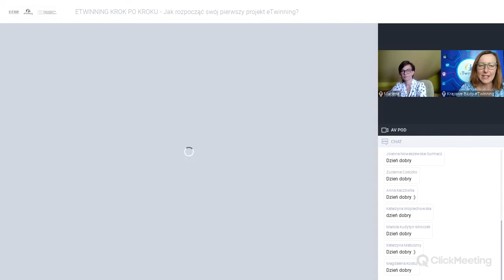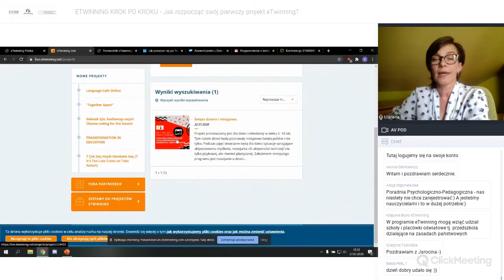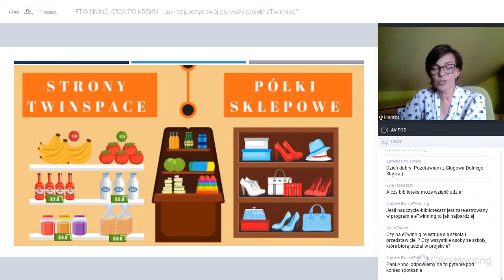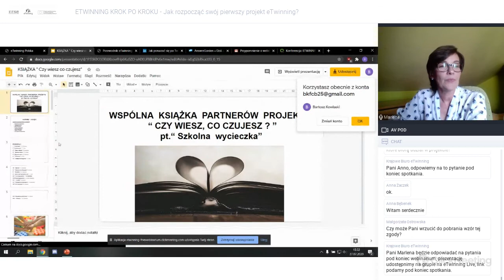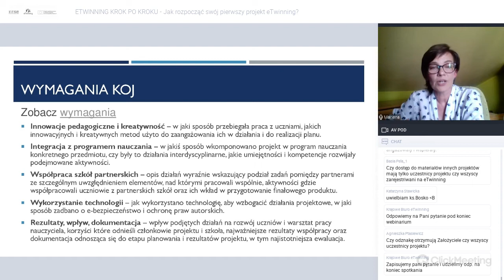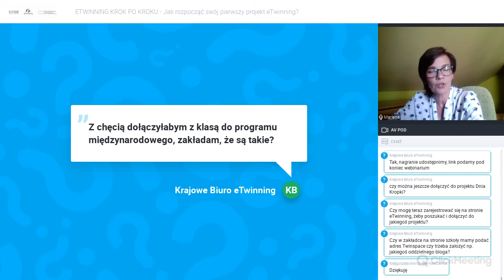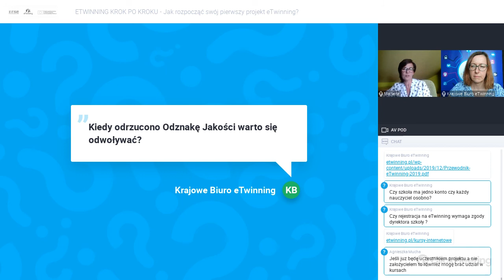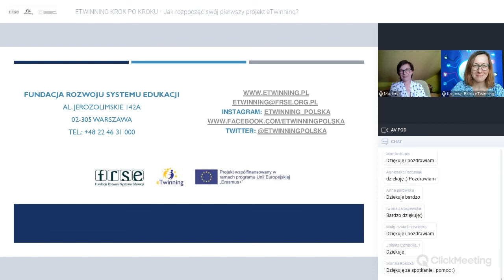Webinarium: eTwinning krok po kroku – Jak rozpocząć swój pierwszy projekt eTwinning?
Spotkanie dedykowane jest aktywnym nauczycielom, którzy pragną rozpocząć swe działania w programie eTwinning. Podczas wydarzenia zaprezentujemy, w jaki sposób odnaleźć projekt i jego założycieli, opowiemy o możliwościach dołączania do projektów eTwinning, np.: Dzień Kropki. Podczas spotkania omówimy też zasady działania w przestrzeni TwinSpace i co ważne – podamy kilka wskazówek, jak działać w projekcie online z sukcesem tak, by na koniec otrzymać swoją pierwszą Krajową Odznakę Jakości za jego realizację.

Spotkanie poprowadzi Marlena Kowalska, ambasadorka ambasador programu eTwinning, absolwentka Wydziału Humanistycznego Wyższej Szkoły Pedagogicznej im. J. Kochanowskiego w Kielcach. Nauczyciel języka polskiego, bibliotekarz, olifrenopedagog w Katolickiej Szkole Podstawowej im. św. Jana Bosko w Piotrkowie Trybunalskim z niemal -25 letnim stażem pracy. Pomysłodawczyni i organizatorka ogólnopolskiego projektu „Okładki, jakże żywe…”, propagatorka Międzynarodowego Dnia Kropki – święta kreatywności, odkrywania talentów i zabawy. Autorka projektów e Twinning wyróżnionych Krajową Odznaką Jakości. Dzieli się z innymi swym doświadczeniem na stronach bloga szkoła inaczej – widziane oczami nauczyciela…, fanpage’u, prowadząc szkolenia dla nauczycieli. Widząc, z jakimi wyzwaniami spotyka się współczesny nauczyciel–wychowawca, założyła na Facebooku grupę Lekcja z wychowawcą. Członkini społeczności SuperBelfrzy RP.